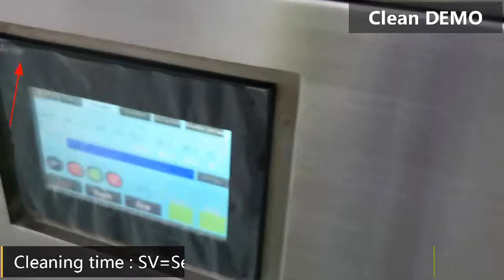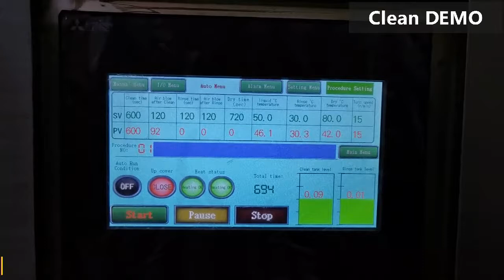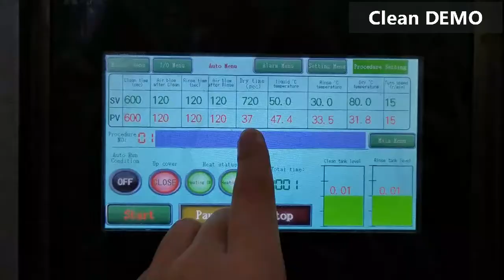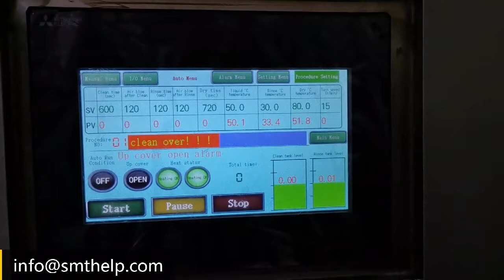How to clean your pallets? | Cleaning test | Clean DEMO|Trials by Pallet Cleaning machine(SME5200)